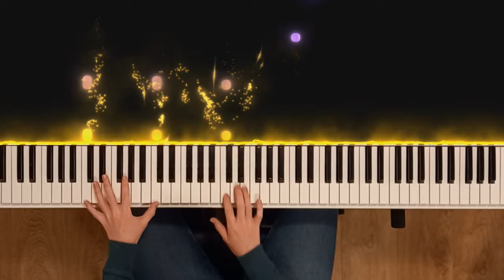Axel F – Crazy Frog / Harold Faltermeyer (Instrumental piano cover)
🎓 Learn piano with your favourite songs. Try Skoove for FREE

A instrumental piano cover of the Axel F, you may know it either from the Crazy Frog or Harold Faltermeyer.

My Gear:
►DAW: Ableton Live Lite 11 (Free with the Minilab)
►Digital Piano: Fazley FSP200
►Audio interface: Behringer Uphoria UMC22
►Piano sounds: Analog Lab